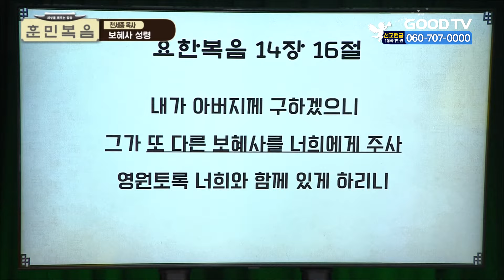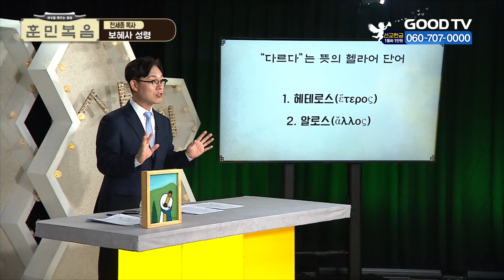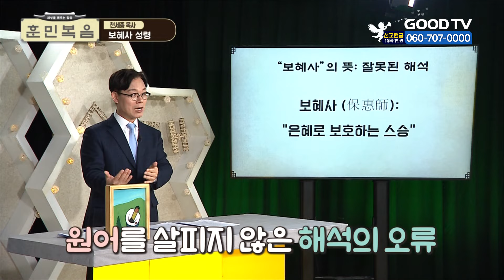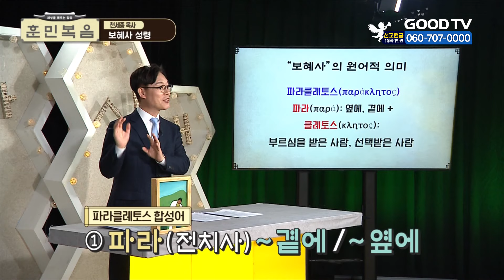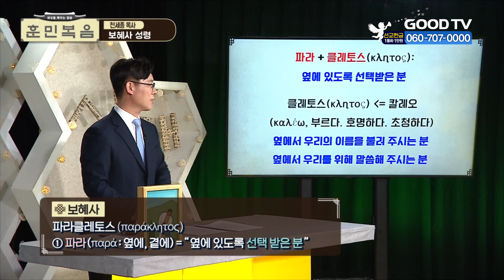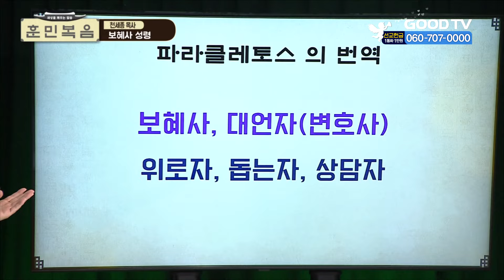보혜사 성령 [천세종 목사 | 훈민복음 447회]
[오늘의 주제 ] 보혜사 성령

강사 : 천세종 목사 | 대구새창조교회
패널 : 장혜원 | 아나운서
           이성신 | CCM가수
           강래희 | 가수

* 시청방법
- IPTV: KT Genie TV 234번, SKB Btv 293번, LG U+ 273번
- 위성TV: KT 스카이라이프 186번
- 케이블: Btv 케이블 224번, LG헬로비전 289번, 딜라이브 303번,